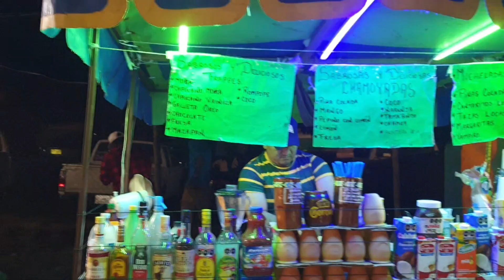Segundo día de Fiesta de toreada en Las juntas de chacamero guerrero